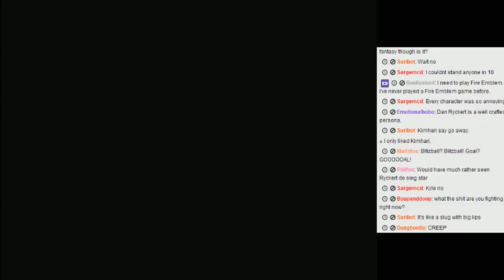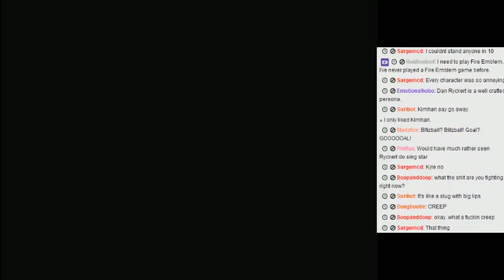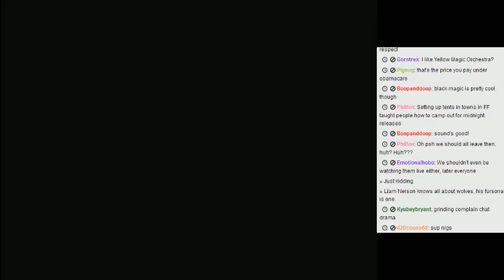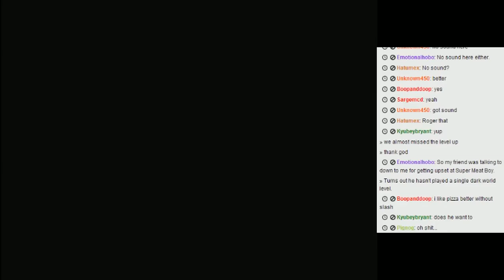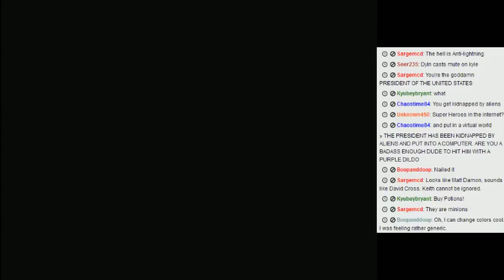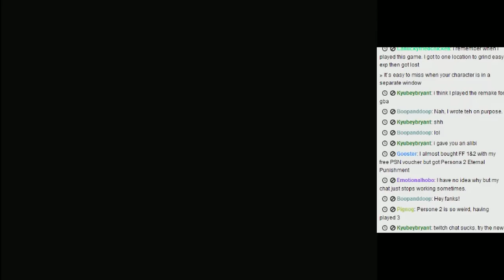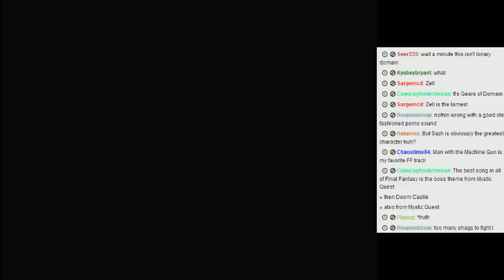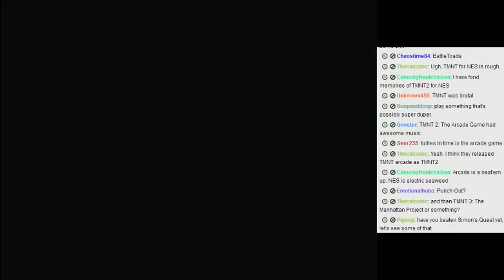Retrospect - Final Fantasy (Part 2)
More Final Fantasy was played.